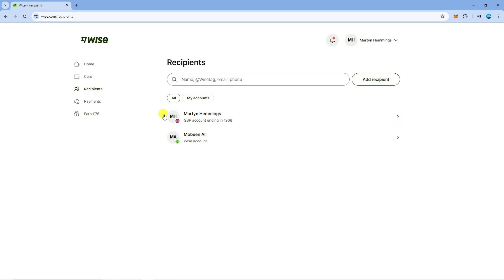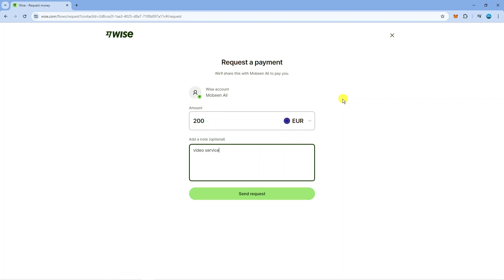How To Request Payment On Wise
In this tutorial, we will guide you through the process of requesting payment on Wise, formerly known as TransferWise. Whether you're a freelancer, business owner, or just need to send money internationally, Wise makes it easy to request payments from your clients or friends. Follow along step-by-step as we show you how to create a payment request, customize it with details like due dates and invoice numbers, and track the status of your requests. Say goodbye to complicated payment processes and hello to a simpler way to get paid with Wise. Watch now and start requesting payments with ease!

 ✨Recommended VPN: ✨

Thanks!